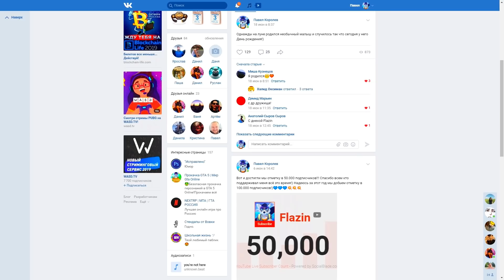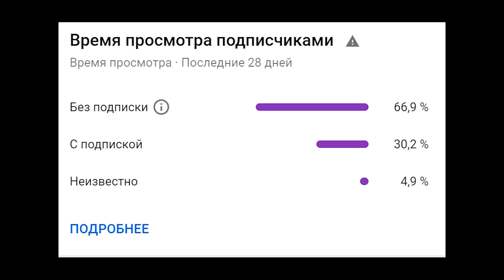УКРАЛ САМЫЙ НОВЫЙ ВНЕДОРОЖНИК TESLA CYBERTRUCK ИЗ БУДУЩЕГО ! - БИТВА ЭВАКУАТОРОВ В GTA 5 ONLINE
Играем в GTA 5 Online (ГТА 5 Онлайн) на PC. Сегодня у нас шоу Битва эвакуаторов в Гта 5 онлайн (Gta 5 online) Это шоу в котором участники за 15 минут должны найти 3 тачки , после чего мы считаем ценники наших тачек ,победит тот человек который наберет суммарное большое количество денег. В этой серии я угнал самую жесткую машину из arena war !

Битва эвакуаторов - это шоу в котором два игрока должны за 15 минут найти 3 любых автомобиля , и чтобы узнать кто из них лучше и кто победил , мы подсчитываем цены трех авто , ну а в конце у кого ценник в общей сумме больше тот и победил! Сегодня в серии я угнал машину пилу из элитного полицейского участка!